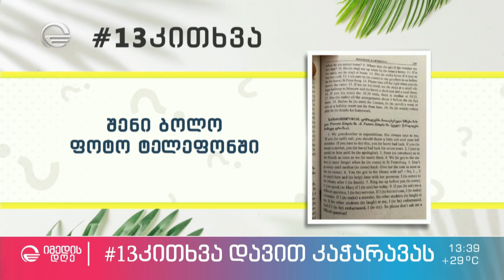დავით კაჭარავა ეკო ფანგანის რუბრიკაში #13 კითხვა